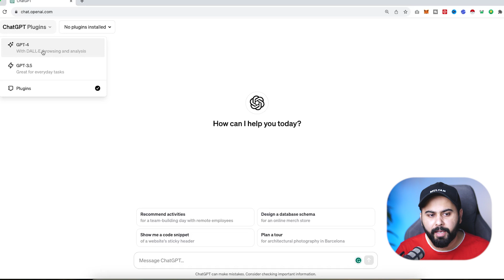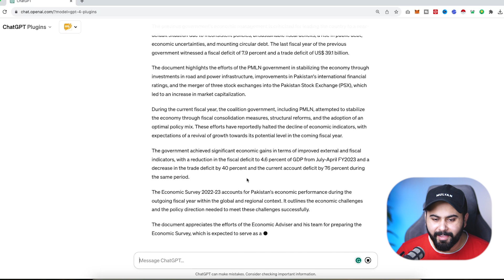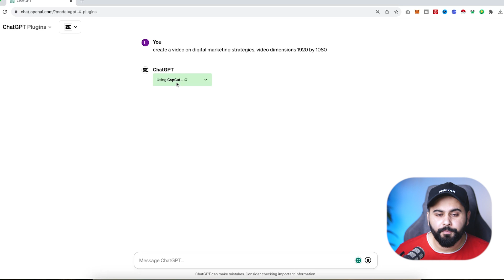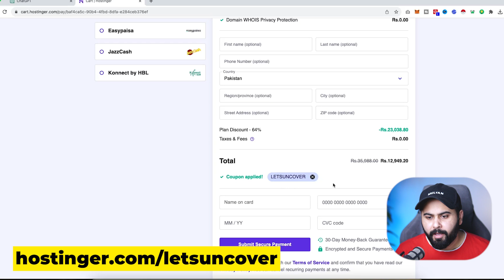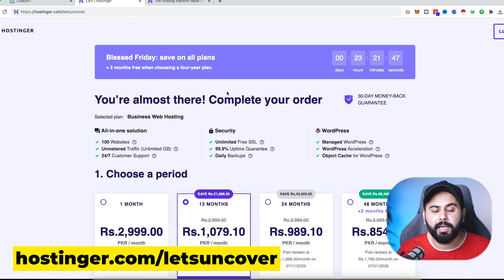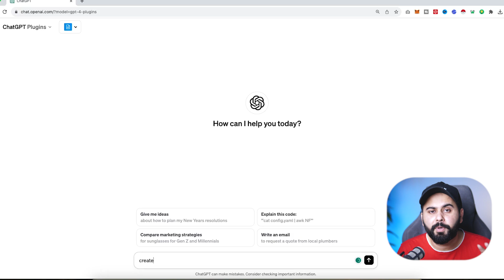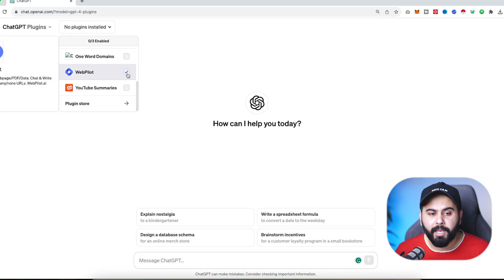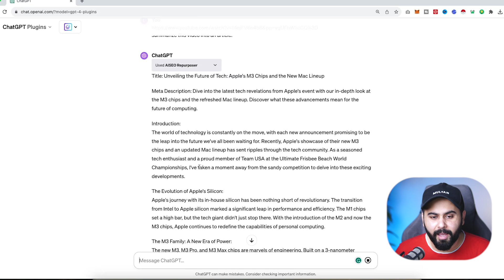Top 8 Free ChatGPT Plugins for Freelancers, ChatGPT 4 Tutorial, Lets Uncover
Top 8 Free ChatGPT Plugins for Freelancers, ChatGPT 4 Tutorial, Lets Uncover. Today I will share the best ChatGPT 4 plugins that you can use as a freelancer. These tools are completely free to use and can help you to boost your Freelance career.

Get a Free Professional Website. You will get extra bonuses worth $2500.

Client Hunting Methodology Course (1999/PKR)

Paid Fiverr Course (1499/rs Only)

Timestamps:
00:00 Intro
00:47 New ChatGPT Updates
01:52 How to use ChatGPT Plugins
02:29 Ask Your Pdf
04:26 Capcut Plugin
05:47 Coupert
06:25 Biggest Blessed Friday Sale Offer
08:41 Diagram Plugin
09:37 Doc Maker
11:21 One Word Domain
12:13 WebPilot
13:36 AISEO Repurposer